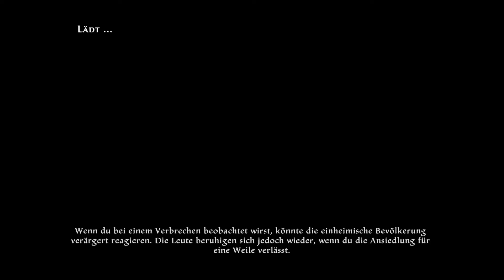Kingdoms of Amalur* RE-RECKONING KOA49 BOSSFIGHT: SPINNENFÜRSTIN Gameplay German Lets Play